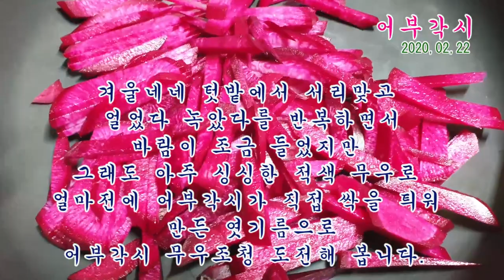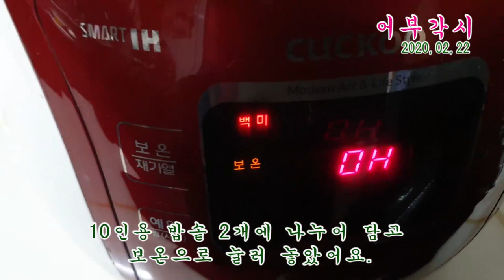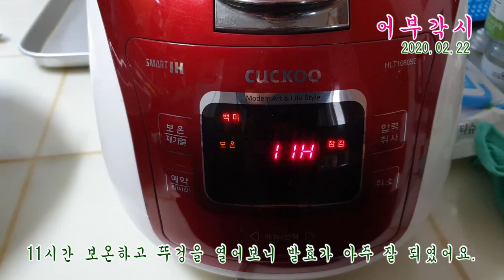서리맞은 바람든 적색 무우로 조청 만들기 도전